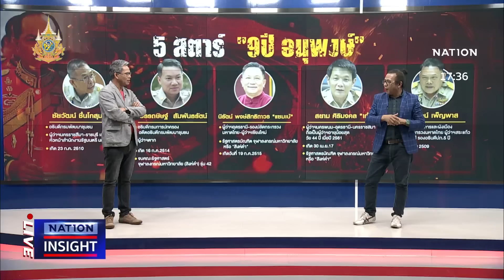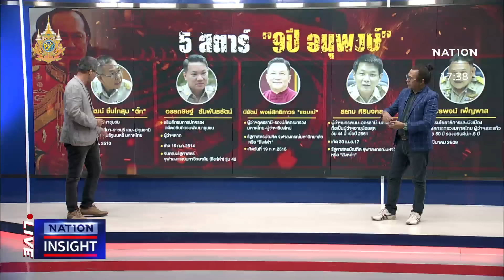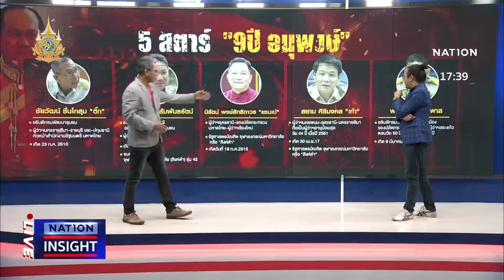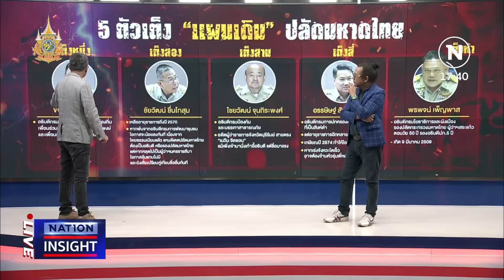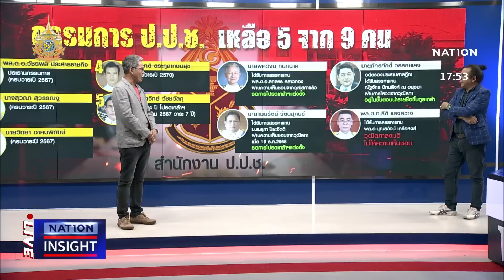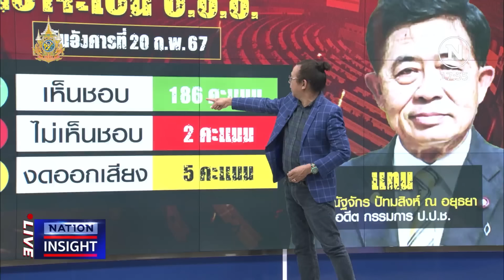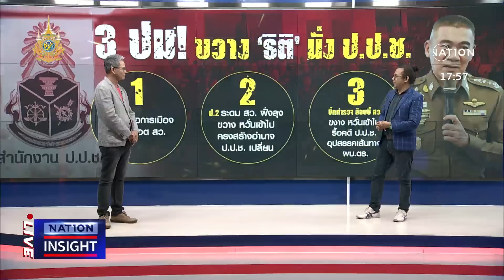| เนชั่นอินไซต์ | 20 ก.พ. 67 | FULL | NationTV22